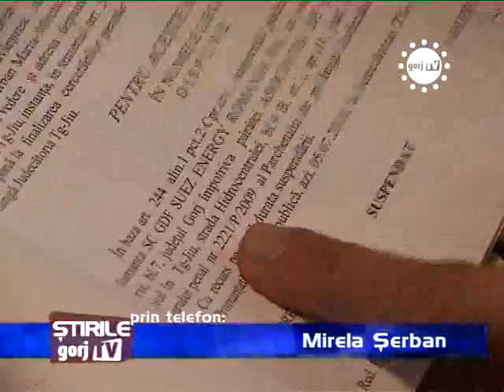STIRILE GORJTV LECTIA DE DELAPIDARE